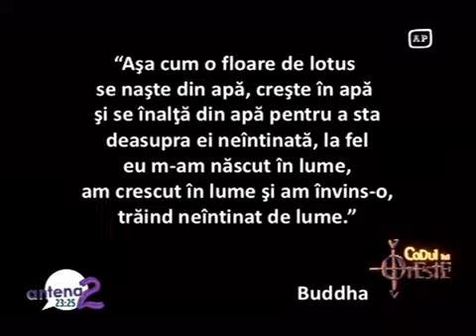Codul lui Oreste 25 iunie 2012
Codul lui Oreste, Oreste Teodorescu